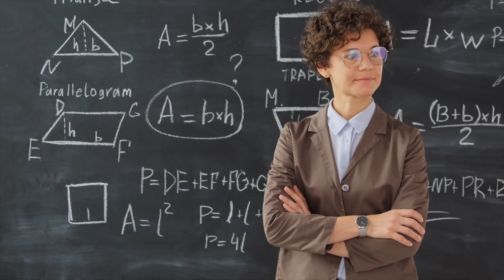Frica e povestea pe care ne o spunem. Rescrie-ți povestea! - Daniel Cirț - Inspirație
Frica nu este reală. Este povestea pe care ne-o spunem de dragul comodității.

Ne e frică de cădere.
Că vom cădea, vom scădea în ochii celorlalți.

Că vom cădea, vom pierde aprecierea celorlalți.

că vom cădea, vom fi judecați de ceilalți, că nu suntem suficient de buni, că suntem slabi, că nu suntem suficient de atrăgători, de frumoși, frumoase, că nu suntem suficient de ușor de iubit.

Că vom eșua, că vom dezamăgi, că vor râde de noi, că ne vor arăta cu degetul, că vom rămâne singuri.

Povestea căderii, cu cât ne-o spunem mai des, cu atât se va transforma în glasul unei profeții care se va autoîmplini.